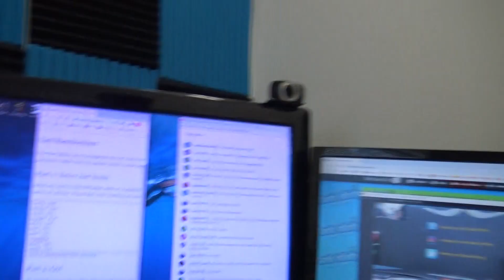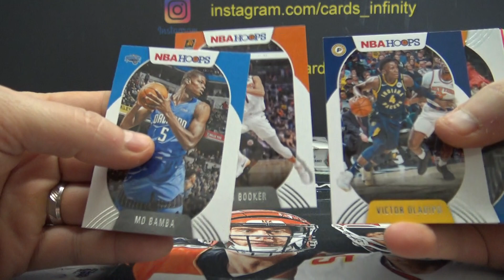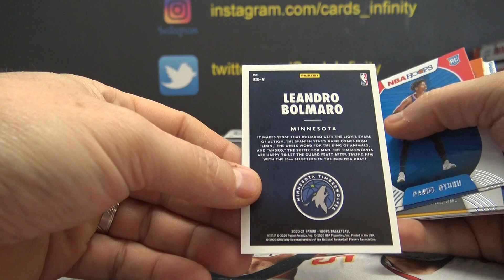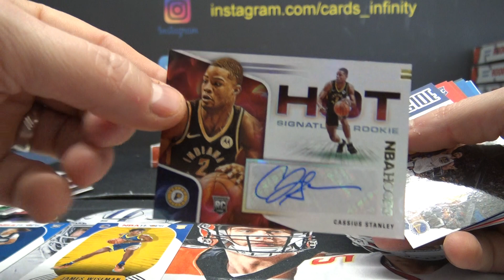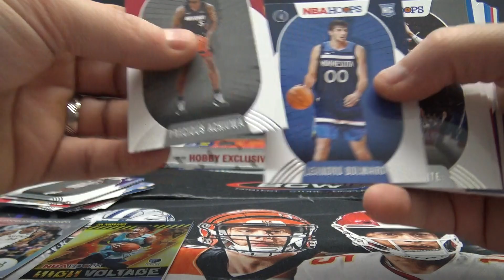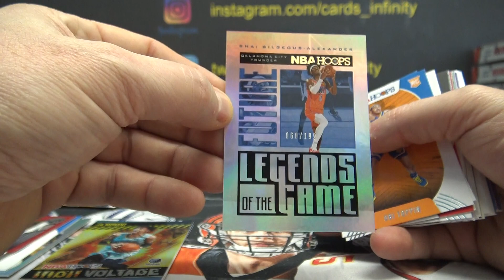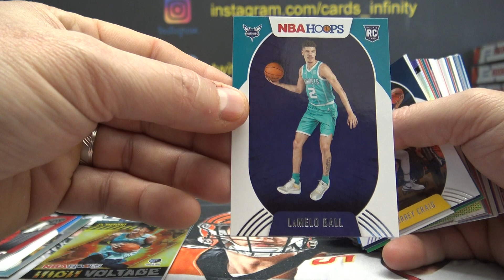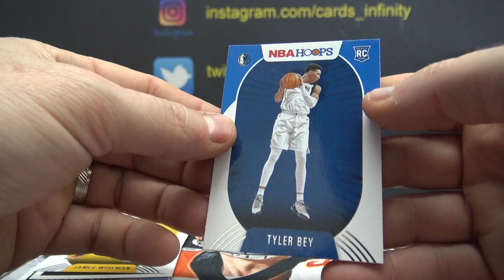2020/21 Panini Hoops NBA Basketball 2 Box 'Serial s' Group Break # 2